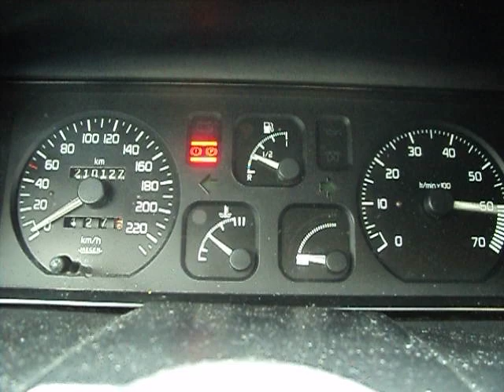Renault 19 Storia 1.2 55cv a cortar as 6400Rpm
Renault 19 Storia 1.2 6400Rpm, gravado com Sony Cyber Shot DSC-S2000